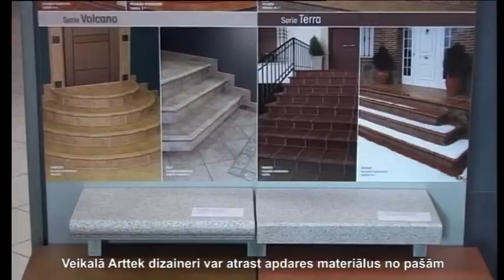Салон-магазин «Arttek»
Современная керамическая плитка придает изысканность интерьеру ванных комнат и кухонь. И не только. -- Ее использование в отделке может до неузнаваемости изменить внешний вид  террас, фасадов домов, лестниц и бассейнов, и даже - гостиных или спален.
В магазине Arttek дизайнеры интерьеров могут выбрать отделочный материал  для работы из самых последних коллекций керамической плитки. Салон Arttek сотрудничает более чем с 40-ка лучшими производителями  отделочных материалов. Здесь представлена плитка различных цветов и размеров для реализации дизайнерских проектов любого  стиля и направления.
Фактура керамической плитки, имитирующая дерево или камень, наполнит комнату живым дыханием природы. Витиеватая облицовка в мавританском стиле привнесет в помещение восточный колорит. Плитки с традиционным цветочным рисунком или оригинальные плитки-картины, как будто выполненные гуашью или акварелью, украсят стену ванной или террасы. Популярна и керамика, напоминающая старинные обои с флористическими изображениями.   Для воплощения идей стиля Art Deco, предполагающего безупречный вкус и использование натуральных материалов, в огромном ассортименте магазина Arttek также найдутся достойные  образцы.

Для полного оснащения ванной комнаты  Arttek  также предлагает большой выбор  сантехники. Ванны разных форм - от классики до модерна, душевые кабины, смесители, умывальники, биде и различные аксессуары.
Плитку и сантехнику можно выбрать на месте из предлагаемого ассортимента или сделать заказ.  - Больше видео на нашем портале
Рига, ул. Краста, 68b
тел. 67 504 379